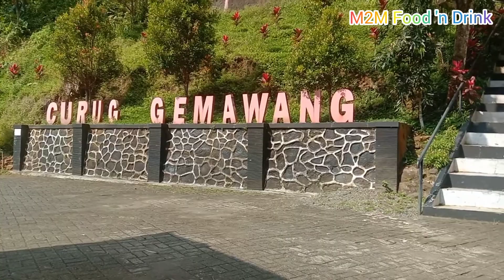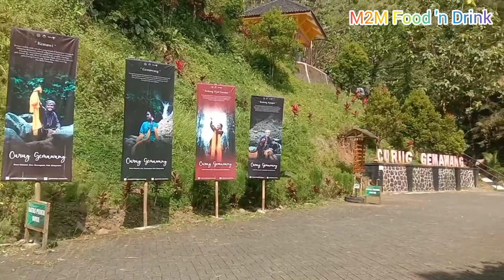WISATA AIR TERJUN // Eksplore wisata Banyumas.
WISATA Air Terjun.
Ekplore wisata Banyumas.
kali ini kita kunjungi wisata alam pedesaan,
CURUG GEMAWANG.
yang letak teritorial nya berada di Desa Kemawi, Banyumas.
di sini di sajikan wisata Alam terbuka, yang spot wisata nya adalah Air Terjun atau Curug dalam bahasa Jawa.
untuk penjelasan lengkap silahkan pemirsa, searching di Google, mengenai wisata Alam ini.
semoga terhibur dan bermanfaat video kami.
mohon maaf jika ada kesalahan sebut nama, dan tidak lengkap nya review wisata alam ini.
namun kondisi saat ini adalah kondisi ter update..
terimakasih.